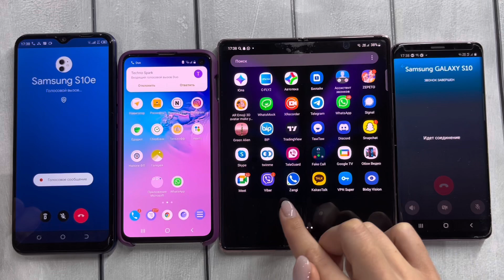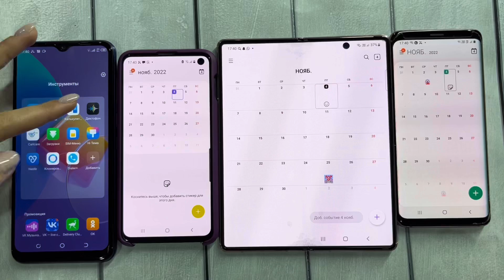BIP Messenger & Timer vs Google Duo Samsung Galaxy Z Fold3 vs A7 & S10e